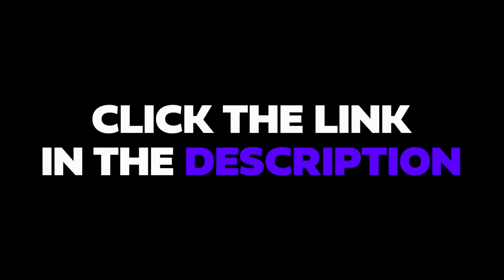[FREE] "Trip" - Chris Brown x Kehlani Type Beat W/Hook 2021 | Guitar x R&B Instrumental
Prod. by @FlipTunesMusic x @Squeamishbeats